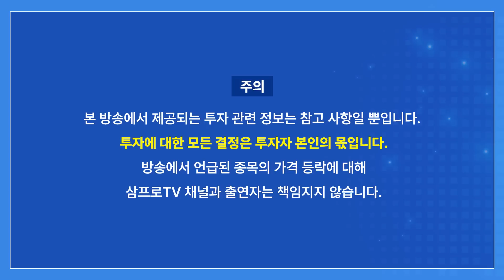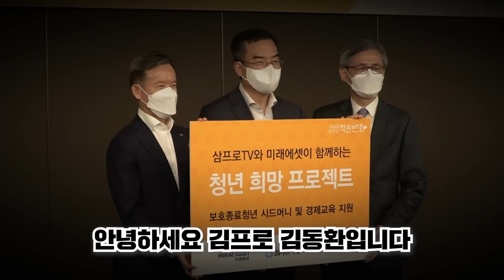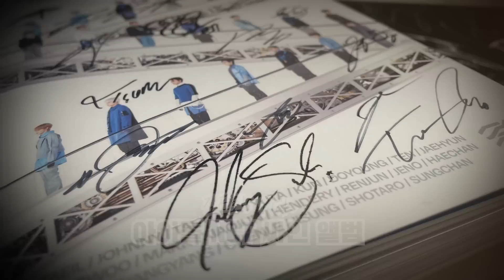중국 플랫폼 규제 완화... 이제 들어갈 시간? f. KB증권 박수현 팀장 [심층인터뷰]